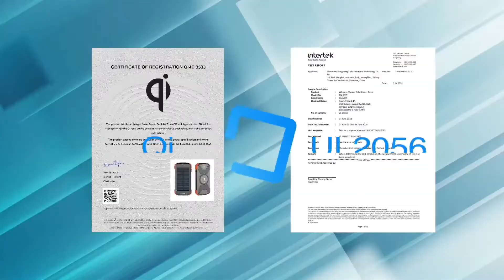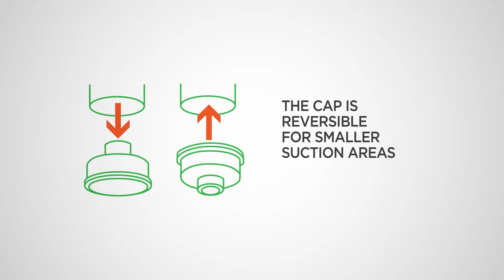14 COOL GADGETS FROM AMAZON 😍Smart Appliances New Gadgets For Every Home/ Versatile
14 COOL GADGETS FROM AMAZON 😍Smart Appliances New Gadgets For Every Home/ Versatile

*hello everyone,

if you like more follow us on

BLAVOR Solar Power Bank, Qi Portable Charger 10,000mAh
 External Battery Pack Type C Input Output Dual Super
 Bright Flashlight, Compass Carabiner,
Solar Panel Charging (Orange)

OXO Tot Grape Cutter, Navy

Meatball Master

OXO SteeL Vertical Lever Corkscrew with Removable
 Foil Cutter,Black/Silver,2.1 &
SteeL Expanding Leakproof Wine Stopper, (2 Pack)

OTOTO Gracula Garlic Crusher - Halloween Kitchen Accessories
 - Twist Top Garlic Mincer & Easy Squeeze Manual Garlic Press
 & Peeler - BPA Free, Easy Clean & Dishwasher Safe

OXO Good Grips Twisting Jar Opener with Basepad

HP Sprocket Select Portable 2.3x3.4" Instant Photo Printer
(Eclipse) Print Pictures on Zink Sticky-Backed Paper from
 your iOS & Android Device.

YouCopia StoraBag Drawer Food Bags Dispenser,
3-Slot, Plastic Sandwich Bag Organizer For
 Kitchen Storage

Delta Faucet Glass Rinser for Kitchen Sinks,
 Kitchen Sink Accessories, Bar Glass Rinser, Chrome GR150

if you like our project do one favor plz support us
utilities for every home
latest gadgets,
gadgets,
smart appliances,
ideas,home gadget
new gadgets
smart gadget
gadgets gadgets
home appliances
appliancesforeveryhome appliances
 versatileutensils
حرف إبداعية في 5 دقائق
kitchen tools
bts,
home items,
versatile utensils
smart items,
smart utensils
smart utilities for home
smart utilities
utilities
useful,
items neccesary
kitchen utensils,
modern technology,
smart technology,
smartutilitiesforeveryhome
latest gadgets,
gadget
smart appliances,
ideas,
home gadgets
new gadgets
smart gadgets
home appliance
appliancesforeveryhome appliances
smart appliances gadgets for every home
kitchen tools
ideas en 5 minutos
inventos chinos
deias incríveis
cool gadgets
makeup,beauty
top 10 men gadgets
#14 COOL GADGETS FROM AMAZON THAT YOU DIDN'T KNOW ABOUT
#✨Smart Gadgets🎀Geniales Inventos Chinos de Otro Nivel😍Versatile Utensils For Home&Douyin
zoom slider
amazing inventions you must see
you won't belive exist
inventins you must have
amazing inventions at home
cool amazon gadgets from amazon